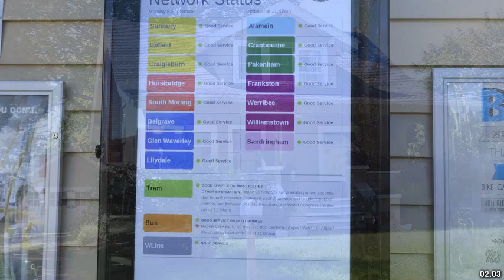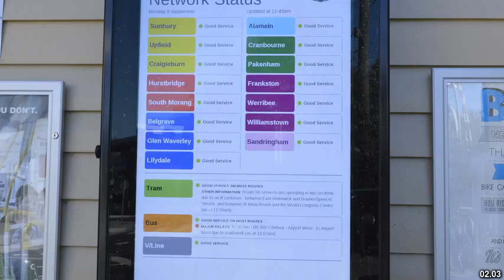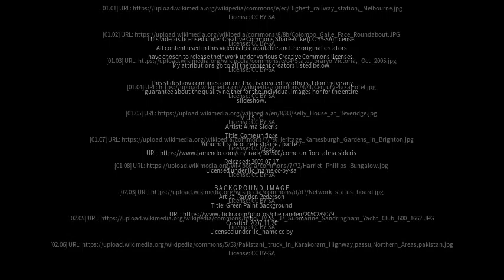Best places to visit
Best places to visit - Highett (Australia) Best places to visit - Slideshows from all over the world - City trips, nature pictures, etc.